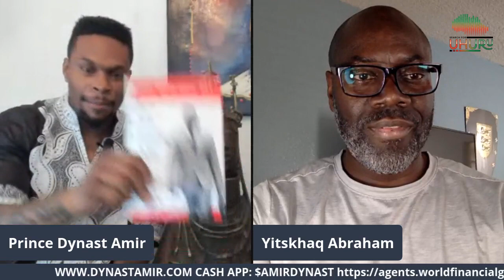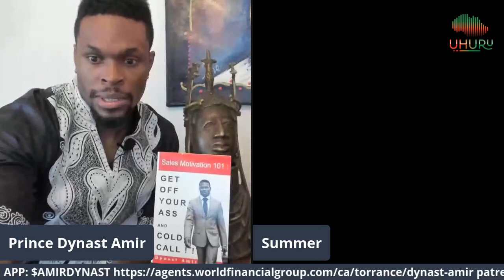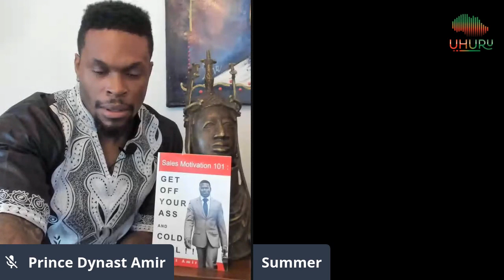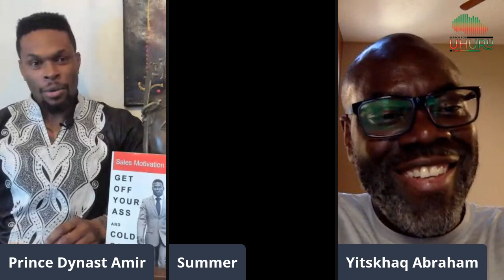Living In The African Illusion vs Living In The African Reality w/ Yitskhaq